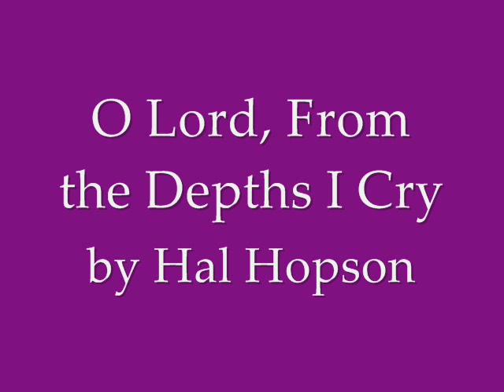O Lord, from the Depths I Cry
Preparing for choir practice